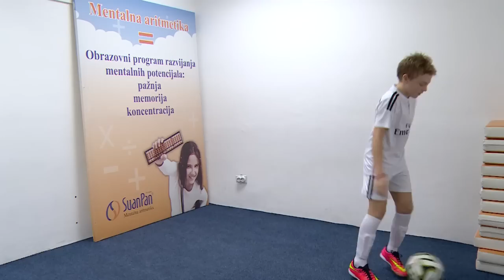MENTALNA ARITMETIKA SUANPAN-ODVOJENA PAŽNJA, fudbal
Veljko igra fudbal i računa!
Obrazovni program razvijanja mentalnih potencijala kod dece: jačanje pažnje, memorije i koncentracije.
Obrazovni centar PRO-MENS
Niš,Vožda Karađorđa 47
018/250-700